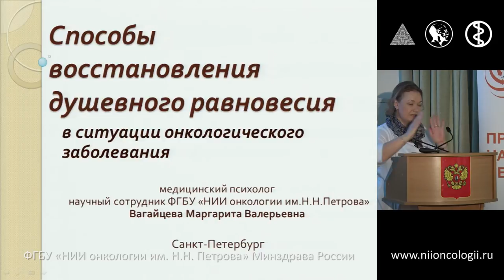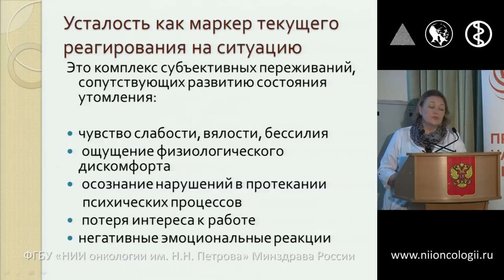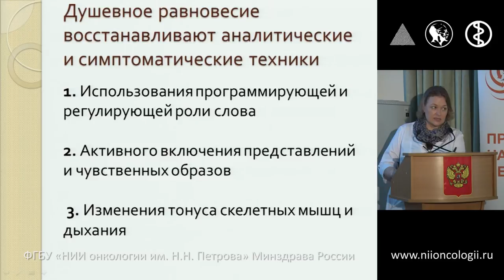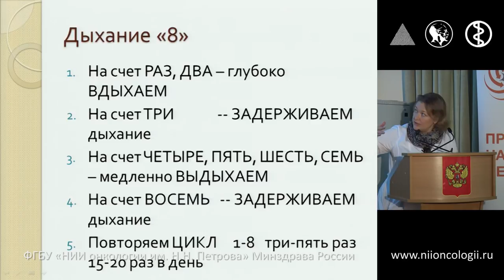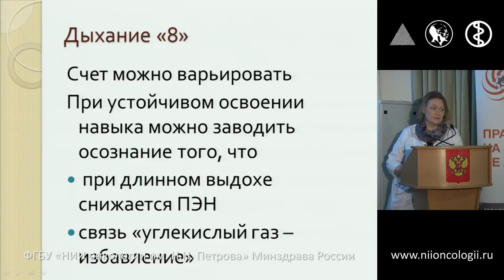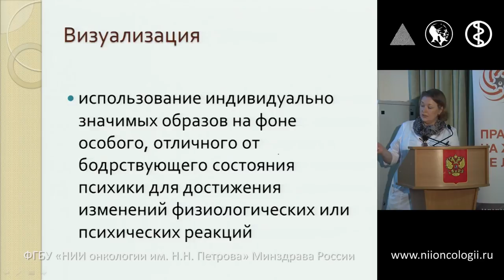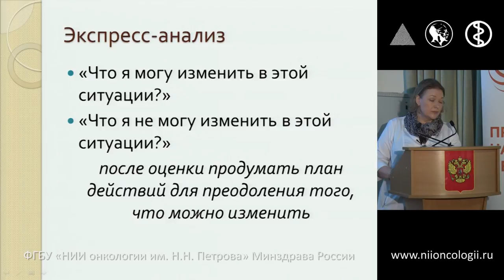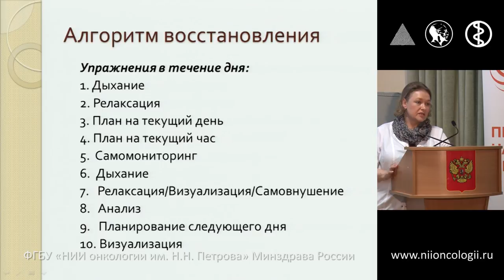Способы восстановления душевного равновесия в ситуации онкологического заболевания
Вагайцева Маргарита Валерьевна
Школа пациентов «Современная иммунотерапия в онкологии»